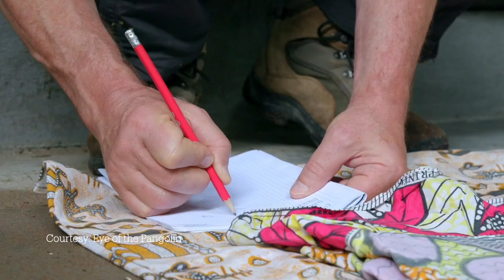SAVING SPECIES: How to protect endangered animals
How do you save creatures that are on the verge of extinction? The UN estimates that a quarter of all species could soon be lost, many “within decades.” Today on RT, working to preserve what can never be replaced.

Guests:

Helena Atkinson
Conservation Projects Manager at Pangolin.Africa

Neil Aldridge
Conservationist and Photographer

Tierra Curry
Director of ‘Saving Life on Earth’ Campaign